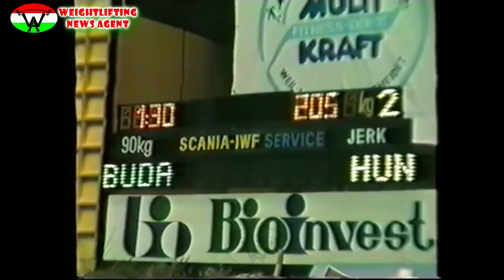Buda Attila | World Weightlifting Championships | 1986 | 90kg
Buda Attila szereplése az 1986-os szófiai súlyemelő világbajnokságon. A 90kg-os kategóriában lépett pódiumra az Univerziade csarnokban és remekült szerepelt. 170kg-os szakításával és 205kg-os lökésével 5 kilóval felülmúlta a feléje támasztott előzetes elvárásokat; 375kg-os összetett teljesítményével - "újoncként" kiválóan helytállt.

Kérlek segíts, hogy minél több emberhez eljuthasson a magyar súlyemelés dicsősége!